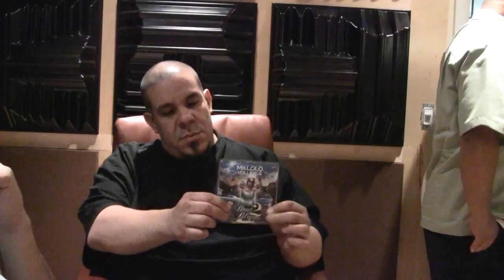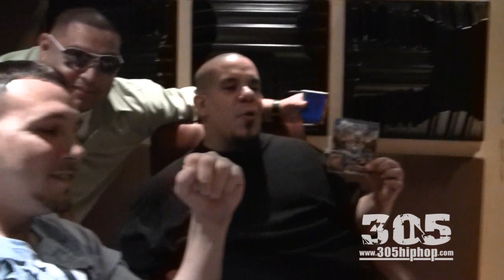Mike Who - Producer from Fort Lauderdale, FL.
Mike Who is an Italian Hip-Hop music producer by way of Ft. Lauderdale, Fl. representing the producer crew Danger Squad. Trying to sell beats and get known thru Roc Battle, he's made a name for himself recently by teaming up with Mr. Lolo from Took Something Entertainment and Fidoe from FOE Records.